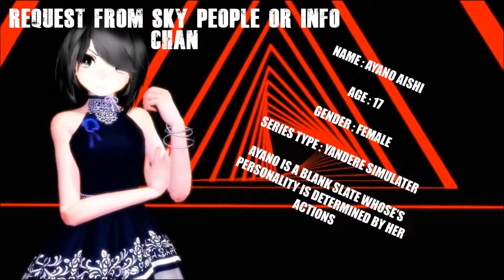MMD WE DONT SLEEP AT NIGHT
Models

Zatsune is mine